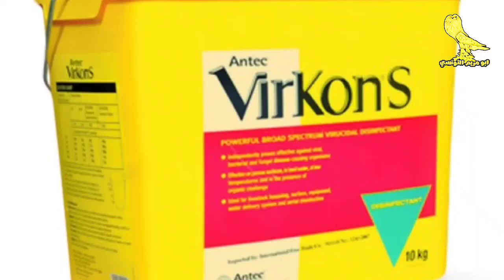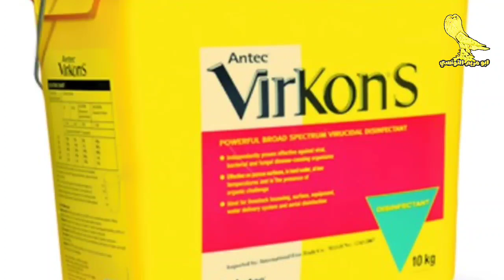وداعاً جدري الحمام نهائياً | طريقة العلاج والوقايه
فيديو مهم جدا عن مرض الجدري
وازاي تعالج الحمام المصاب بالجدري
وطريقة الوقايه من الجدري
والعلاج النهائي